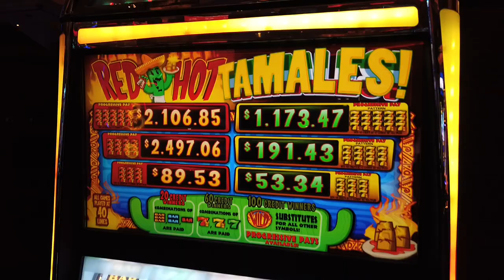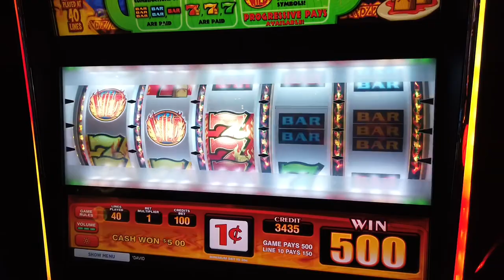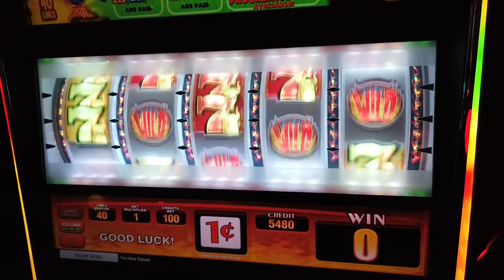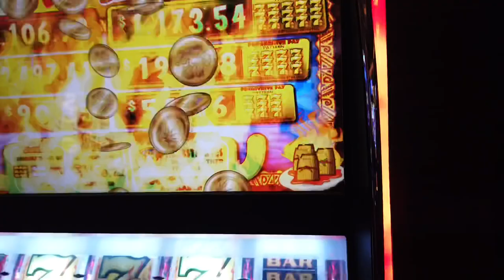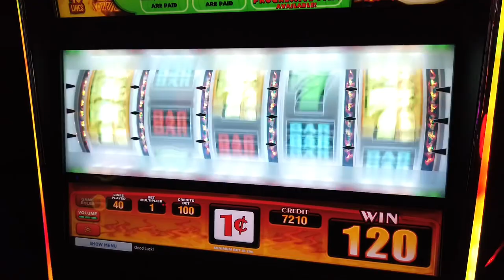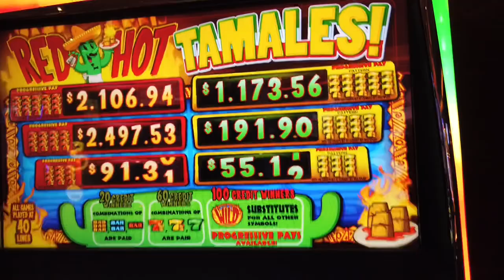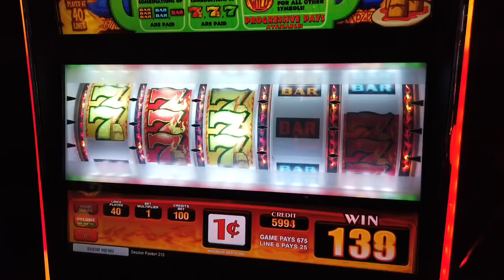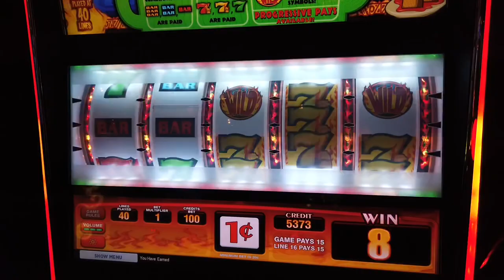LET'S WIN ON THE RED HOT TAMALES SLOT MACHINE 🎰 💵💰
ANOTHER FUN SESSION AT RED ROCK CASINO IN LAS VEGAS FROM DLM SLOTS AND LOTTO. ENJOY =)